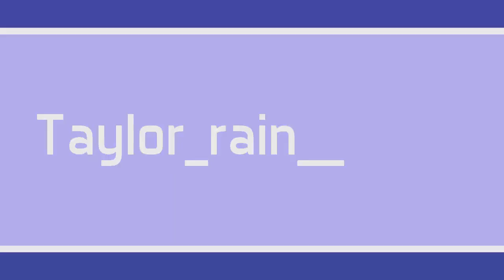Blair Witch Official Gameplay Trailer REACTION!!!